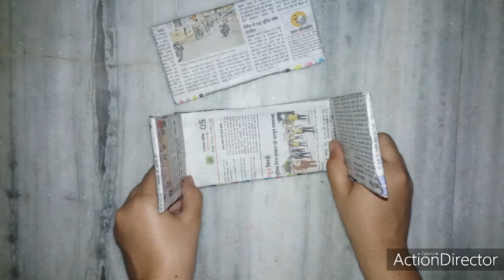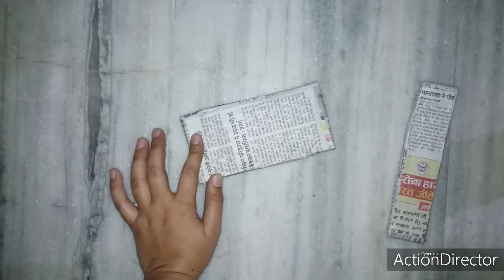64. DIY Makeup Organiser || Makeup Holder From Newspaper || Best out of waste Newspaper&Cardboard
Hello everyone.
Here's my new video for you. In today's video I will show a beautiful Makeup Organiser...

Materials : Cardboard
                     Newspaper
                     Black Paint
                     Golden Paint
                     Paper Stick
                     Fevicol

Cardboard Sizes : Base-18×8.5 CM
                            Side Wall (Left)-10×8.5 CM
                            Side Wall (Right)-14×8.5 CM
                            Back Wall (Left)-10×12 CM
                            Back Wall  (Right)-14×6 CM
                            Divination Wall-17×8 CM

For Inner Box : Base-17×8 CM
                             Side walls-8×3 CM
                             Front-18×4 CM
                             Back-17×3 CM

Sticks : 17 CM
               7 CM
               12 CM

Please watch the video till end. Hit the like button if you really enjoyed my video .Share your views and suggestions in comment section below Please subscribe the channel for more videos about art and craft. Press the bell icon for never miss any update ...

Write in comment section with the link of the item.

If anyone from you want to purchase any item from my collection. Send me the item link on my email-
With your name , number and address.